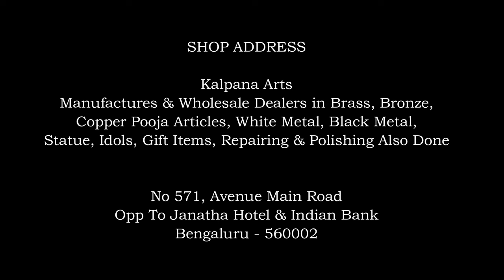All Kind Of Brass Bronze Copper Pooja Articles Statue Idols Gift Items Avenue Main Road I Vlog 88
Hello everyone, today we are in Kalpana Arts in Avenue Road , they are Manufactures & Wholesale Dealers in brass , bronze, copper pooja articles, white metal, black metal, statue, idols, gift items and many more things . They are open to video call, they sell for both wholesale & retail .

This shop has good collection. Do check their collection if you stay in Bangalore.

SHOP ADDRESS
Kalpana Arts
No 571, Avenue Main Road
Opp Janatha Hotel & Indian Bank
Bengaluru - 560002

Welcome to Main Road Avenue, your one-stop destination for an exquisite collection of brass, bronze, and copper pooja articles, statues, idols, and gift items! Elevate your spiritual space with stunning range of meticulously crafted items, designed to add grace and elegance to your rituals and home decor.

From intricately detailed statues of Hindu deities to beautifully crafted puja thalis, diyas, and bells, this shop collection embodies the essence of tradition and craftsmanship. Each piece is crafted with utmost precision by skilled artisans, ensuring authenticity and quality that speaks volumes.

Whether you're seeking a divine idol for your home altar, a unique gift for a loved one, or simply looking to enhance your spiritual ambiance, Main Road Avenue has something for every discerning taste.

Join us on a journey of exploration and reverence as we unveil the beauty and significance of these timeless treasures.

Transform your sacred space into a sanctuary of tranquility and devotion with Main Road Avenue.

Brass Decor
Pooja Items
God Idols
Gift Items
Handcrafted Décor
Traditional Metal Artifacts
Religious Décor
Home Furnishings
Ethnic Home Décor
Artisan Crafted Items
Festive Decorations
Spiritual Gifts
Religious Statues
Metal Home Accents
Cultural Artifacts
Ethnic Gifts
Handmade Metal Crafts
Brass Figurines
Pooja Room Essentials
Divine Idols
Customized Gifts
Handcrafted Metalware
Spiritual Décor
Indian Traditional Crafts
Festive Home Decor
Artisanal Metalwork
Sacred Symbols
Cultural Souvenirs
Ethnic Artistry
Religious Artifacts
Metal Sculptures
Traditional Ornaments
Sacred Decor
Handmade Artisan Goods
bangalore shopping
chickpet brass & bronze
kalpana arts
kalpanaartschickpet bangalore
#@jjshopping diaries

Vlog - Raag Pahadi - Sandeep Das, Mayank Raina, Bivakar Chaudhuri